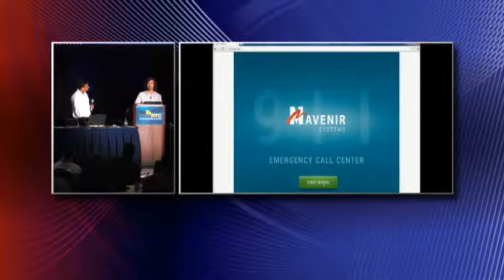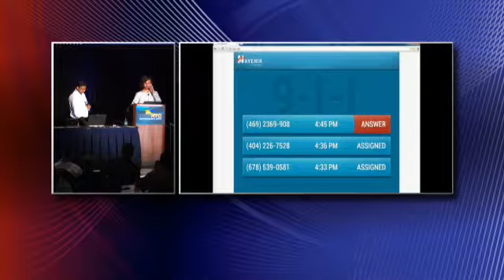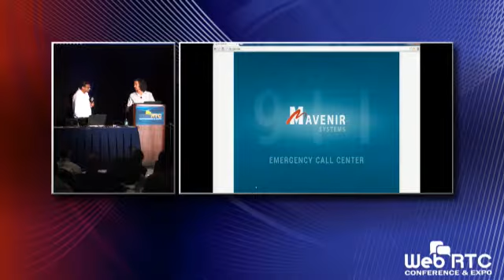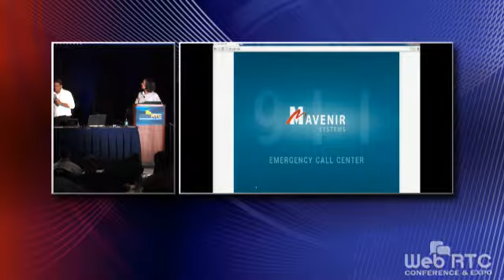WebRTC Demo: Mavenir